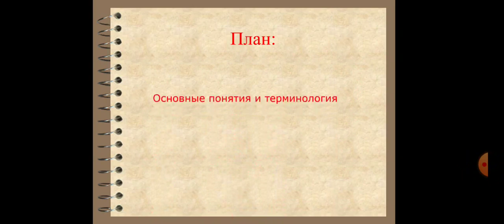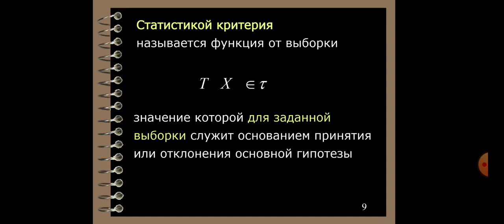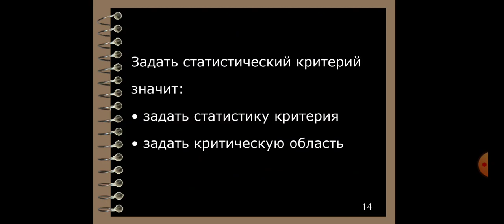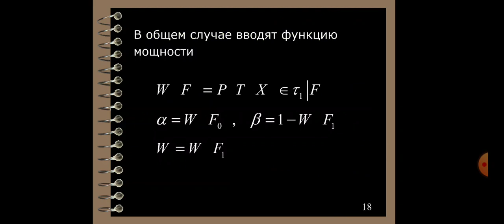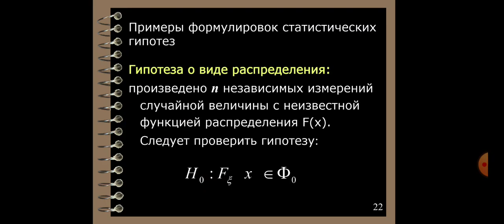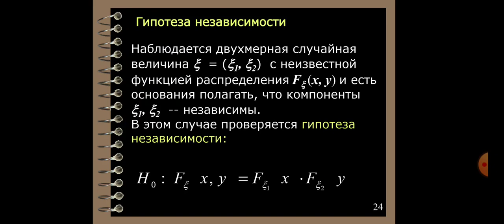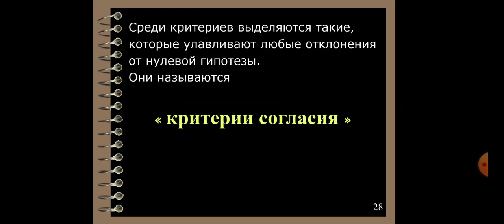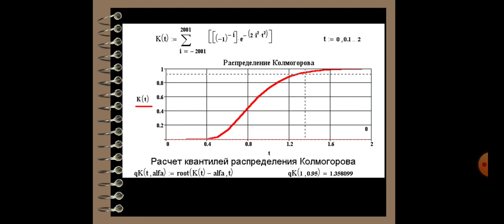OTM: TDAU Andijon filiali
Fan:          Экономическая математика.
Mavzu:     Проверка статистических гипотез. Лекционное занятие.
Muallif:     Эгамбердиева Барнохон